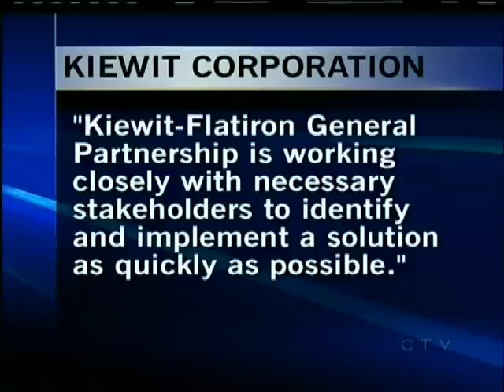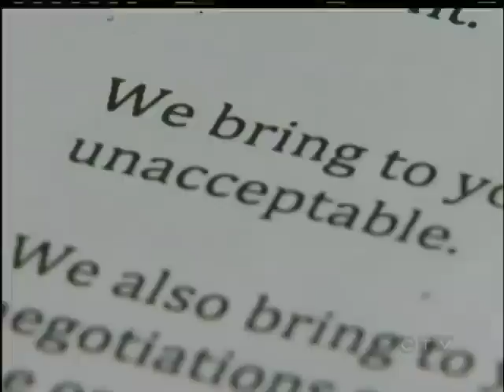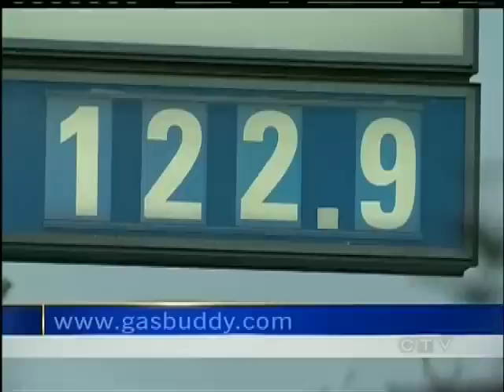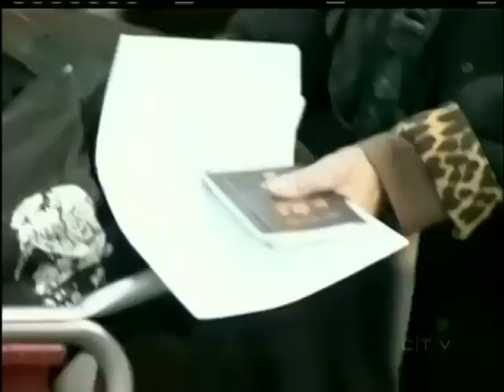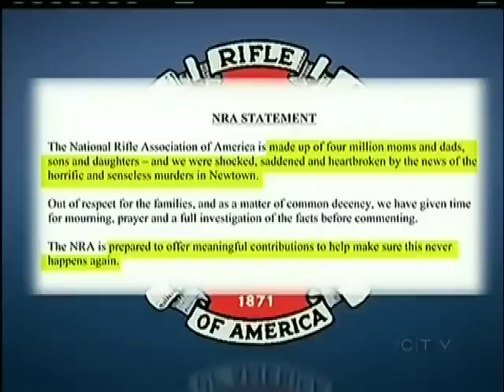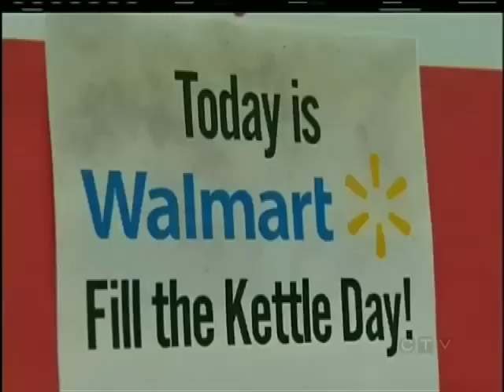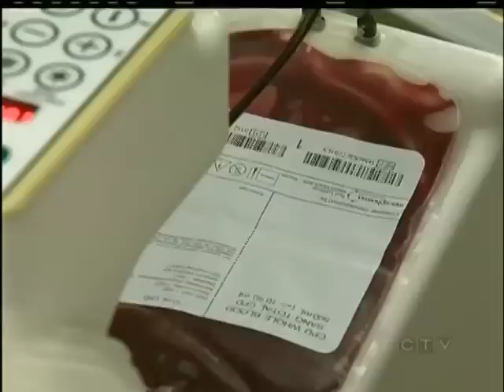Your Island News: December 20, 2012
CTV's Hudson Mack has the rest of Your Island News for December 20, 2012.